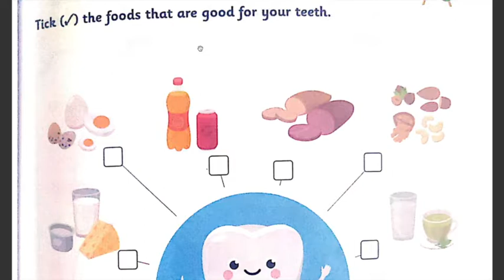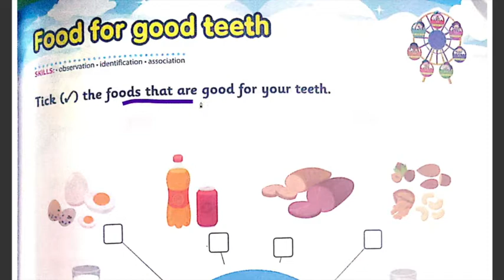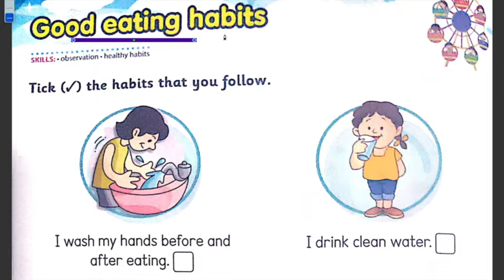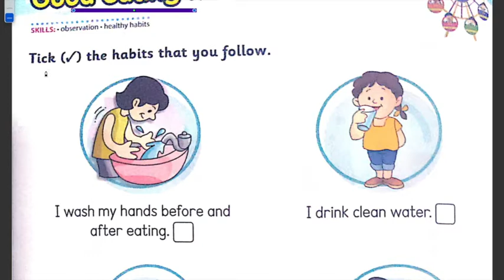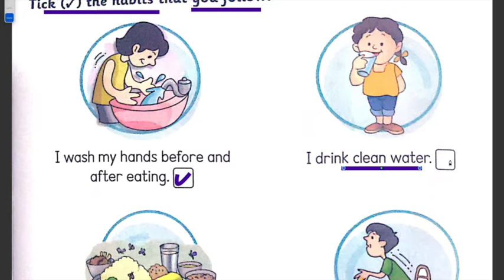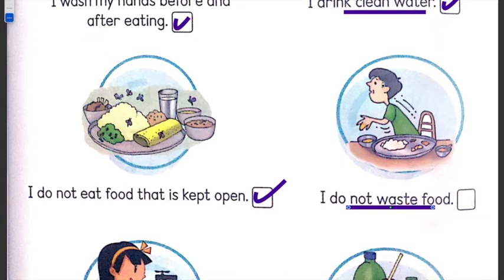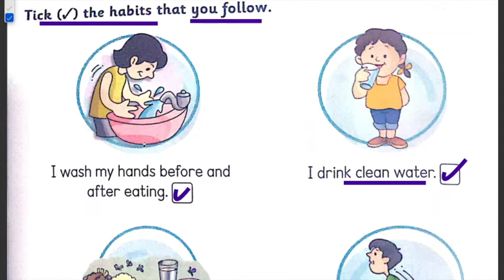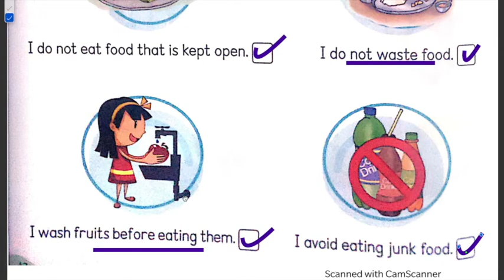GOOD EATING HABITS | GENERAL AWARENESS | PREP 2